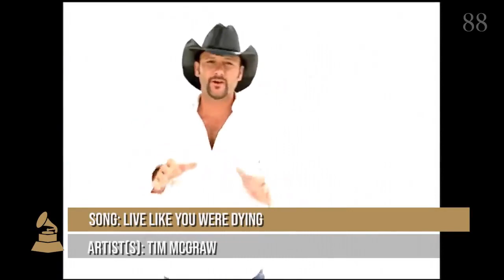【乐坛黄金十年】00年代格莱美年歌和提名一览 一起来回顾那些年超级好听的英文歌曲 2000 2009年格莱美年度歌曲一览